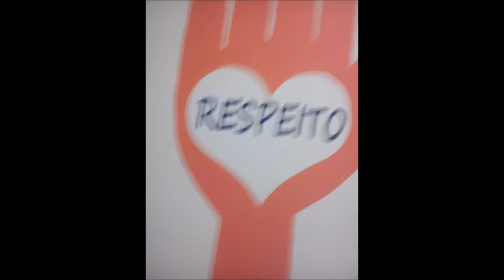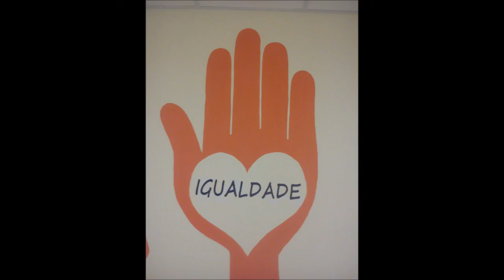when i was born 1st minutes